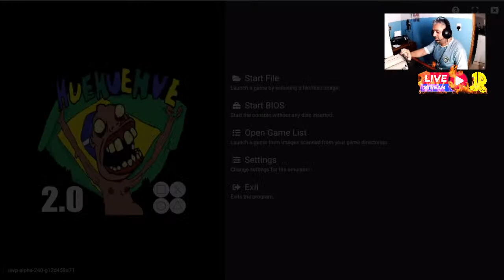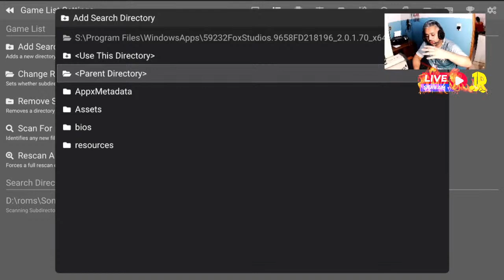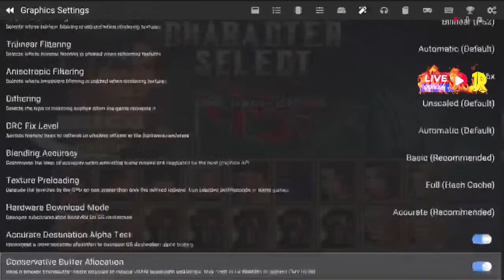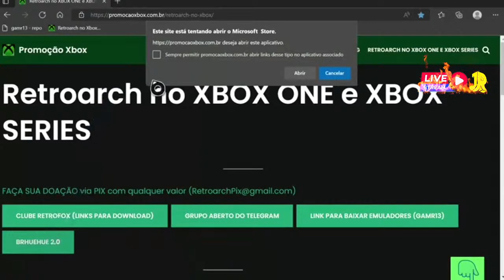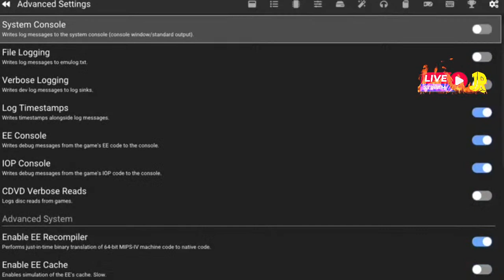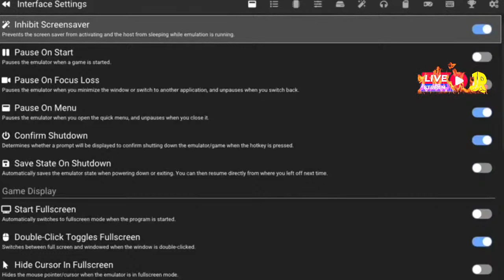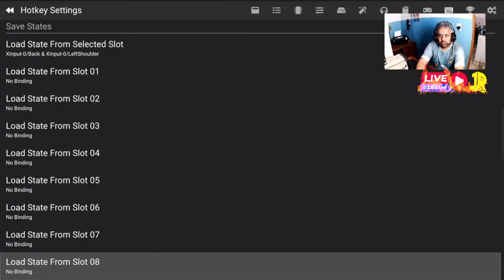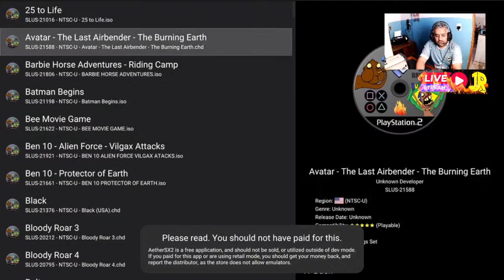Como funciona o BRHueHue2.0 no Xbox One/Series.🔥🎮🔥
Nesta Live estarei mostrando tudo que aprendi e todas as dicas que posso dar sobre configurações, jogos, resolução e algo mais, tanto nos consoles Xbox One quanto Series. Serão apenas informações do meu conhecimento sobre o emulador com a experiência que tenho nele usando Xbox One Fat e Xbox Series S. Outros modelos da família Xbox podem ter pequenas variações de desempenho por se tratar do hardware diferente da versão, mas o padrão de configuração que deixarei disponível será o mesmo.

🔴Guia da Live: 🕹🎮
🔓Abrindo: 00:00
📑Preparativos - 0:24
⌚Inicio da Live - 1:54
1* Instalação do Zero - 7:33
2* Colocando Bios - 16:21
3* Configurando HotKey - 23:38
4* Colocando Jogos - 26:15
5* Dicas básicas de ajustes - 35:15
6* Settings Xbox Series - 38:06
7* Configurando os Controles - 53:08
8* Explicando o que fiz até aqui - 1:03:43
8* Reinstalando no Xbox One - 1:08:50
10* Tutorial mudo, siga a tela - 1:14:58
11* Voltou o áudio 🤬 - 1:20:12
12* Settings Xbox One Fat - 1:21:43
13* Preparar HD/Pendrive em NTFS - 1:39:40
14* Copiar jogos no HD/Pendrive - 1:41:43
15* Reconhecendo lista de jogos - 1:51:26
16* Dicas de jogos para Xbox One - 2:01:46
17* Valeu a paciência e foda-se - 2:10:28
18* Voltando ao Series S - 2:12:27
19:* Dicas de imagem nos jogos - 2:18:48
20* Bugs inesperados de controle - 2:23:22
21* Correção bug com meu backup - 2:38:55
😁👍Encerrando a Live cansado 😫 - 2:40:11

🧞‍♂️Quer dar uma força para esse humilde canal?
✔ Helton Jr. - Mercado Pago.
Doe qualquer valor se puder e quiser.

🛒 Quer comprar o seu Xbox Series S/X e outros produtos?